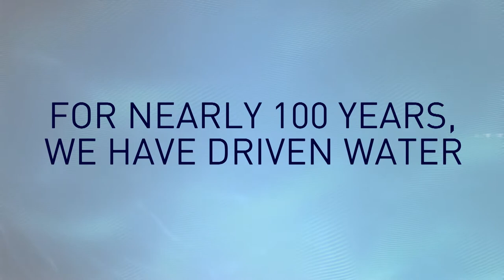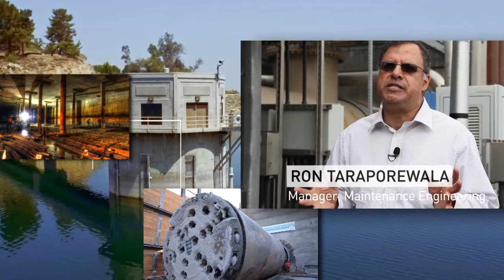Innovation Happens Here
For nearly 100 years, The Metropolitan Water District of Southern California has driven water innovation.